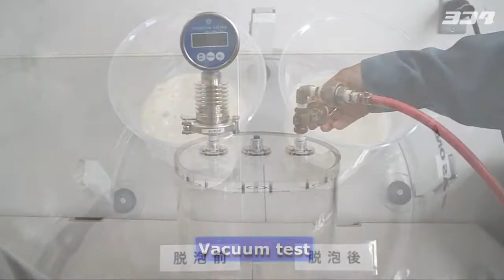Defoaming of conditioner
Demonstration test of the actual machine.
Defoaming, Degassing Pump can instantly and continuously remove foam and dissolved gas. High viscosity liquids can be handled.